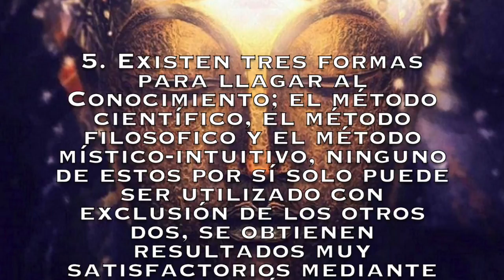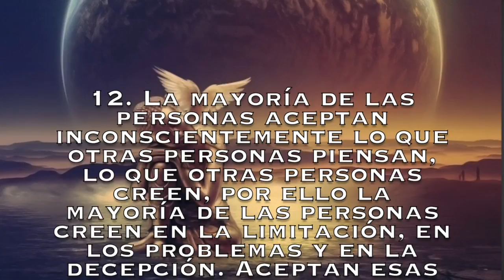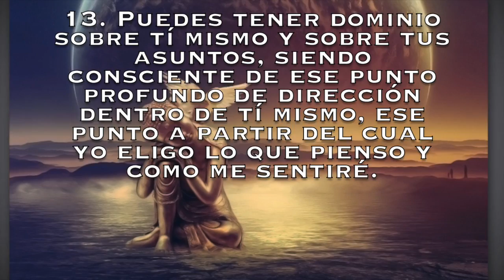EL MILAGROSO PODER DEL PENSAMIENTO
Extractos del UTILISIMO libro de Dan Custer EL MILAGROSO PODER DEL PENSAMIENTO.